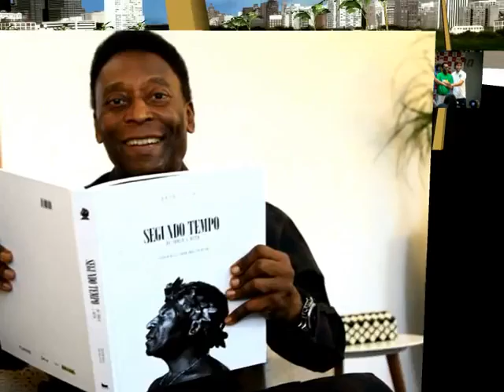PELÉ : FIFA PRESIDENT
LE ROI PELÉ A DEMANDÉ AUX GENS HONNÊTES DE SAUVER LA FIFA AU NOM DES FUTURES GÉNÉRATIONS DANS UNE INTERVIEW DEPUIS CUBA .